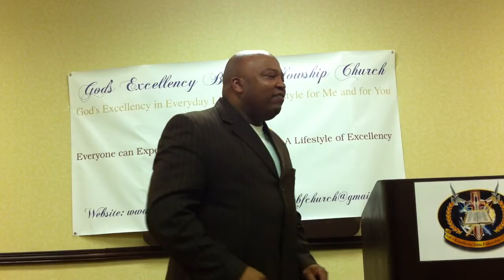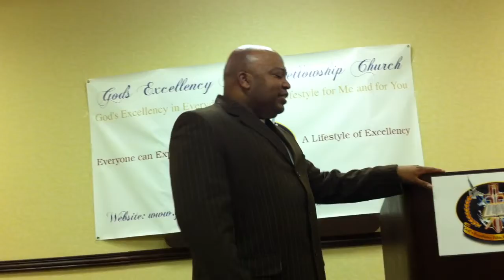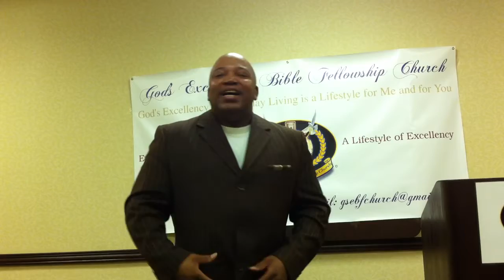Pastor Eric Johnson - Walking in The Mind of the Spirit Part 1. at God's Excellency Bible Fellowship